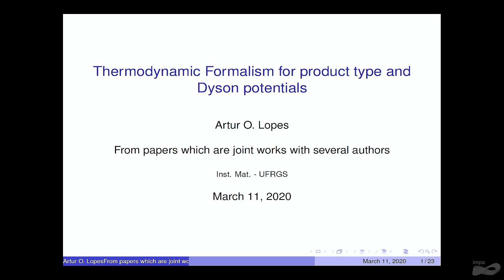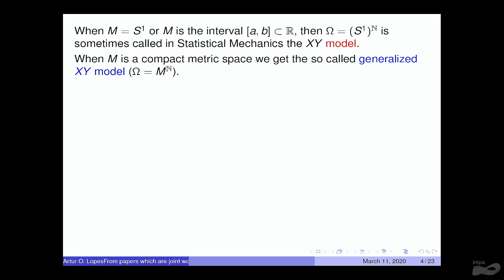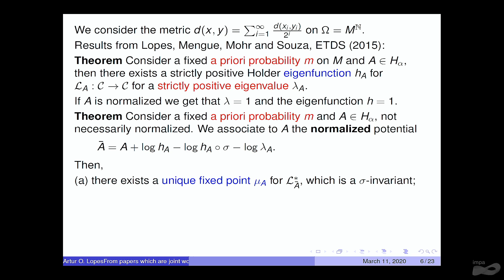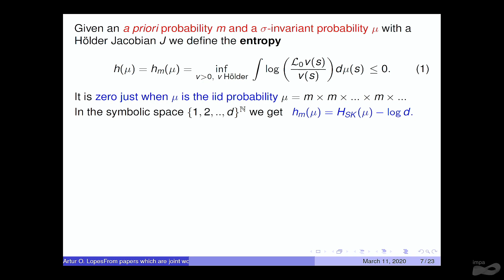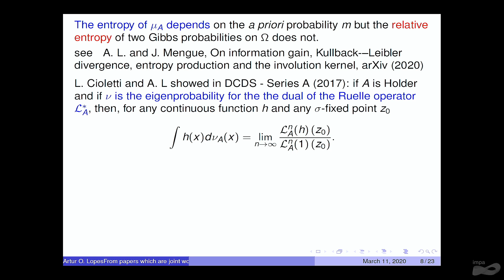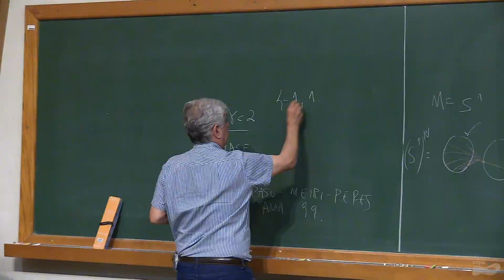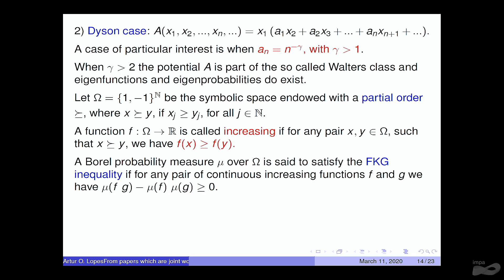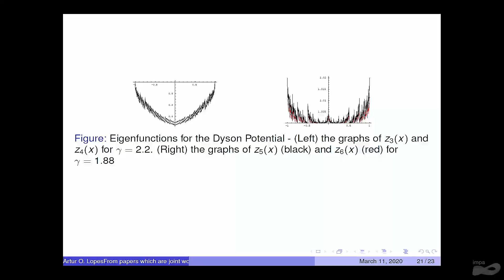Conference Jacob Palis at IMPA - Thermodynamic Formalism for product type and Dyson potentials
"On Jacob mathematical and non-mathematical contributions"
Speaker: Artur Lopes (UFRGS) - Thermodynamic Formalism for product type and Dyson potentials

This meeting is focused on the presentation and discussion of the mathematical work of Jacob Palis, focusing on the new perspectives that his mathematical contributions have opened. This meeting will complement the international conference in celebration of his birthday, which will take place at the International Center for Theoretical Physics (ICTP) in Trieste in August 2020. Researchers with a special connection with Jacob throughout his career will be invited to participate, as well his former students and collaborators.

Satellite Conferences:
March 10th – Academical Bridges, celebrating Jacob Palis 80th birthday
March 13th – EDAÍ, also celebrating Jacob Palis 80th birthday – PUC-RJ

Organizing Committee:
Lorenzo J. Díaz (PUC-Rio) – Coordinator